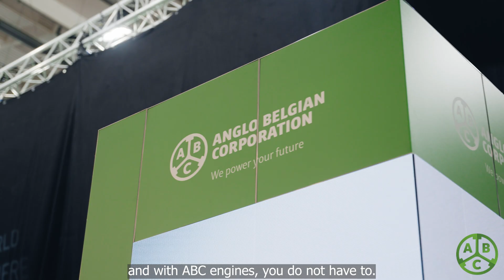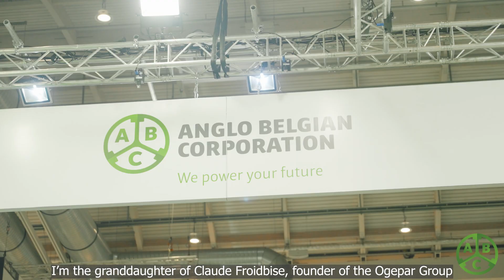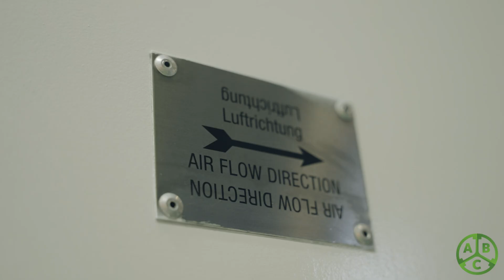Launch video EVOLVE 20EV23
Anglo Belgian Corporation (ABC) launched the 2nd engine type in the EVOLVE Series: the 20EV23. And just like his little brother, the EVOLVE 4EL23, this compact and powerful 20-cylinder engine has more than one trump card to play...

With the introduction of the new 𝐄𝐕𝐎𝐋𝐕𝐄 20EV23, we open a new route towards a green future for maritime transportation and navy applications.

We present the combustion engine of the next century, whatever the fuel! The 20EV23 is the first multi-fuel medium speed engine to face the transition from fossil-based to zero-carbon with a very low weight combined with high maximum power.

With a bore of 230mm, a stroke of 310mm and speed up to 1200 rpm, we can offer to all propulsion applications and all gensets from 50 to 60 Hz.

We are changing the game. As such, we both propel the profitable growth of our clients and protect the future of our planet.

At ABC, performance, efficiency, and future proof versatility go together.
We innovate uncertainty and unpredictability out of the equation.
No matter which future materializes, we power it!

Anglo Belgian Corporation
We power your future